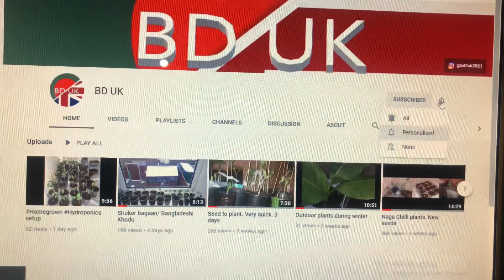SuperBloom at Tower Of London | Pictures of Tower Bridge | Open and Close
Here is a video of the superbloom event at toweroflondon
Also a few pictures of towerbridge